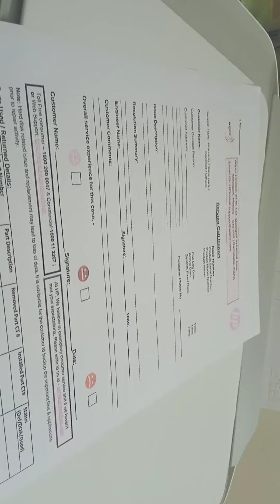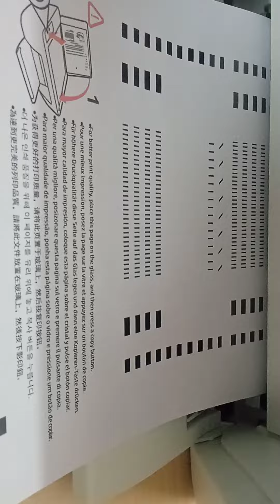hp ink tank wireless 419 cartridge problem,hp ink tank wireless 419 cartridge error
ink cartridge,
how to remove,
replace ink cartridge hp printer 419,
how to hp printer wireless setup,
hp printer,
cartridge refilling,
ink cartridge hp printer 419,
hp printer 419,
hp 419 printer,
hp 419 printer installation,
hp 419 printer review,
hp 419 printer service,
canon printer service,
hp printer ink change,
all in one printer,
how to install hp 419 printer,
owner review hp 419 printer,
hp ink tank 419,
hp ink tank
wireless
hp ink tank wireless 419 head replacement,
hp ink tank wireless 419 cartridge problem,
hp ink tank wireless 419 cartridge error,
hp ink tank wireless 419 cartridge number,
hp ink tank wireless 419 cartridge light blinking,
hp ink tank wireless 419 printer p error,
hp ink tank wireless 419 printer error,
hp ink tank wireless 419 printer head price,
hp ink tank wireless 419 printhead error,
hp ink tank wireless 419 printer head cleaning,
hp ink tank wireless 419 printhead issue,hindi